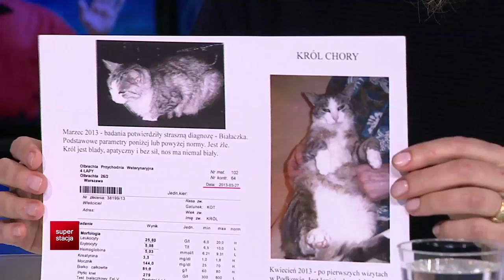Ręce, które leczą - marzec 2016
Moje wystąpienie w programie "Ręce, które leczą" w TV SUPERSTACJA